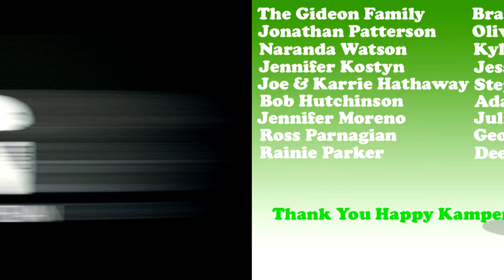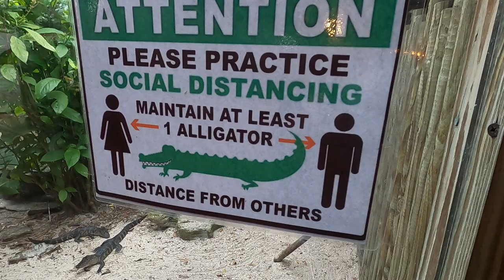Surrounded by Giant Alligators!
Ed the pond professor and I visit the St.Augustine alligator farm zoological park and learn about the intelligence of these apex predators and the needs they have for a new pond at the zoo!

This is the place for serious reptile lovers!  We have tons of expert info on pet lizards, habitat, snakes, turtles, sulcata tortoises, russian tortoise, terrapin, crocodiles, alligators and all sorts of scaly & misunderstood creatures in Florida.  We also love to learn from other animal experts who are happy to share knowledge about pets.  That’s what Kamp Kenan is all about. We love reptiles & science and we know you do too. This is why we do what we do. Animal conservation in the modern world matters, we're out there living it and doing it every day. This is real life, these stories are real, and our sole purpose is education in action for you so that you can learn something new every day and one day perhaps get involved yourself. It's that simple.